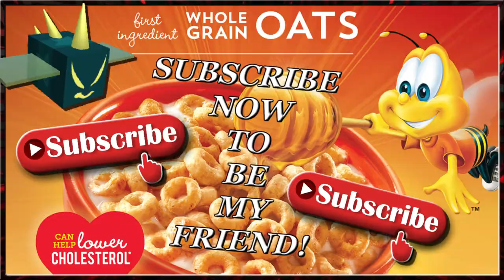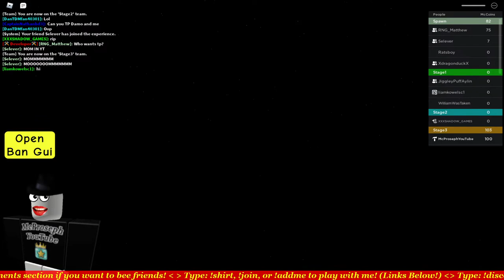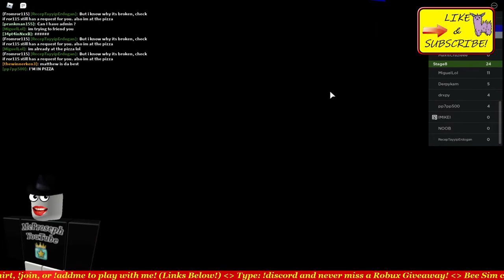🐝Bee Swarm Simulator + I MADE A GAME! (Thanks Blablaas14) McProseph Gaming Co. 👕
🐝Play my game! (Thumbs up please!)🐝

All donators get immediate assistance during live Streams, but SPONSORING will change your chat name to GREEN and make it much easier to help you!

💎Tier 1 - Gets you Promoted in McProseph's Discord so that you can start getting direct pings every time McProseph is running Stick Bug!
💎Tier 2 - Gets you an additional Promotion in Discord and also provides pings from McProseph every time he is doing Stick Bug + Commando Chicks!
💎Tier 3 - Gets you an additional Promotion in Discord and also provides pings from McProseph every time he is doing Stick Bug + Commando Chicks + Sprout Parties + Meteor Showers!
💎Tier 4 - Discord Promotion + Gets you a Spot on McProseph's Friend List + Access to Whitelisted VIP Servers + a Custom Shout Out in McProspeh's Next video!
💎Tier 5 - *(Best Deal) Discord Promotion + Reserves a spot in EVERY run for LIFE + You control the Show! (VIP CHANNEL FOR 1ST DIBS) Tell McProseph what Server to Join! 1 on 1 assistance included + Hive Tips + Secret Discord Friendship Perks
💎Tier 6 - ??? By Tier 5 request only! Special in game perks that can't bee mentioned here + a Custom Shirt made by McProseph!

🐝 $1 Per Month = Spot Reserved + McProseph Friends You + UNLIMITED Sprout Parties / Stick Bug Carries / Commando Chick!

💎 McProseph Merch is now available here!

🐝🐝🐝 My in game name is: McProsephYouTube 🐝🐝🐝

💲 Shirts, Mugs, and even pillows with my FACE on them

🤔How can I get in instantly McProseph? you will then be "whitelisted" which grants permanent access to the server allowing you to skip the line! 🔥 - FOR as little as $1 🔥 (See Tier System Above!)

🤔How can I join you for FREE McProseph? Example: McProsephYouTube - 50 Bees.)